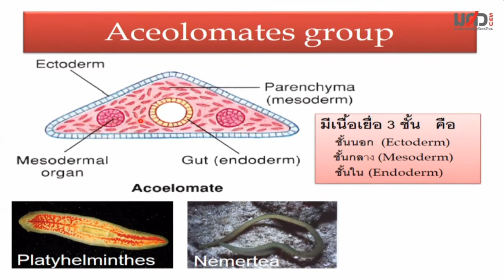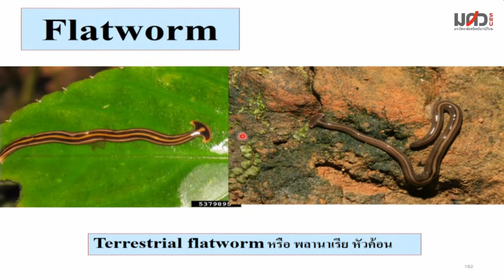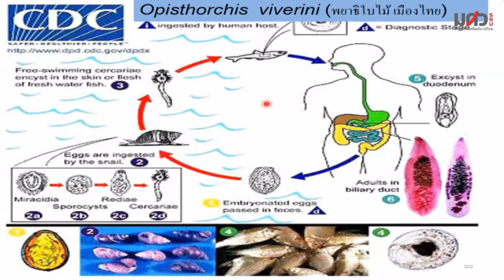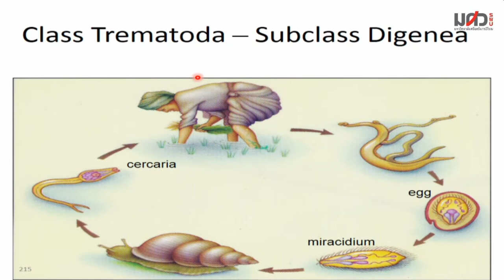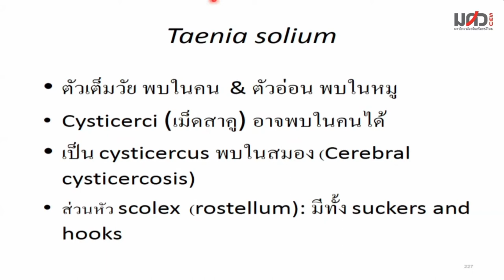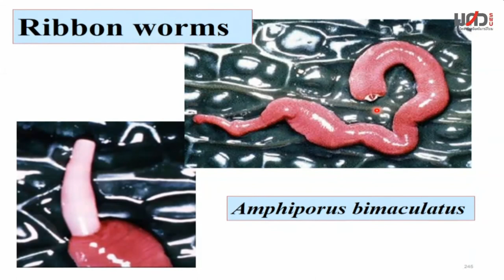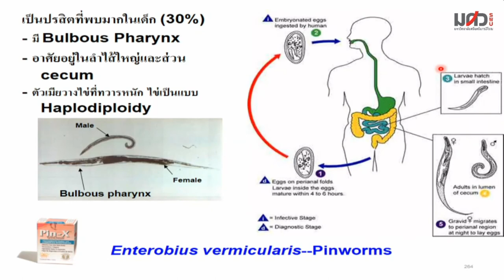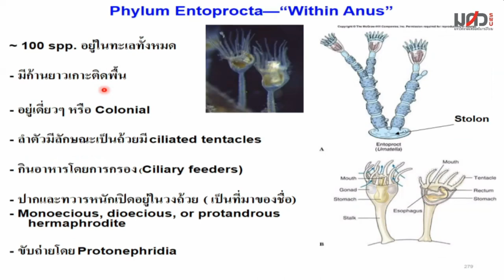BI103 คาบ11 4/4